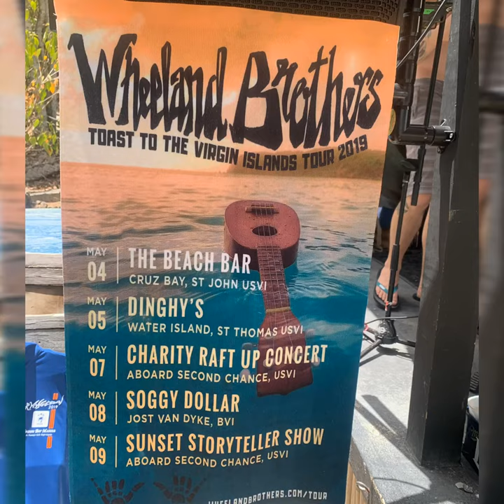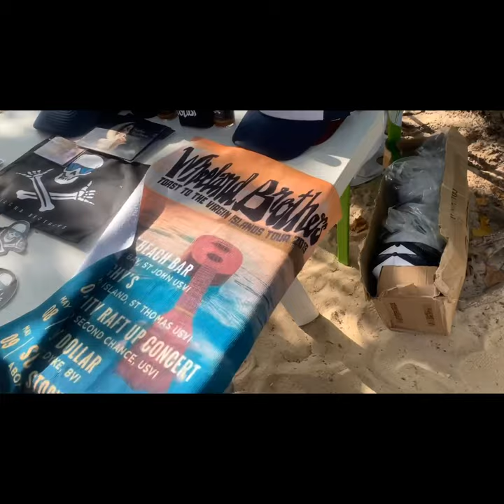Wheeland Brothers at Dinghy's Beach Bar!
Amazing show!